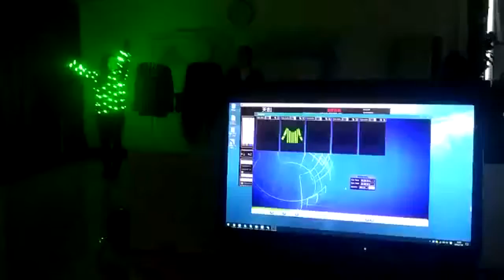Lady's LED Jacket, Luminous Group Dance Show Performance with DMX Synchronous Color CHanging Effect